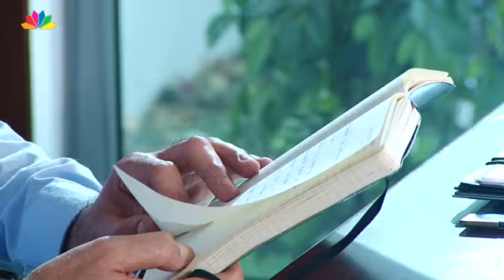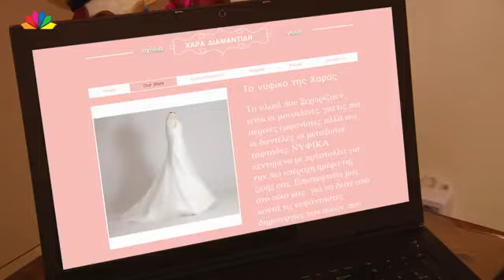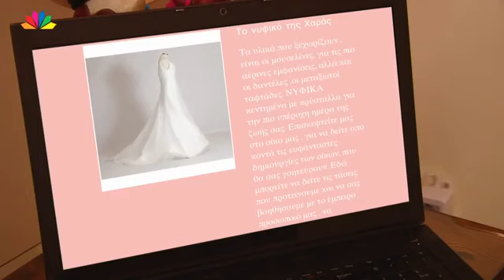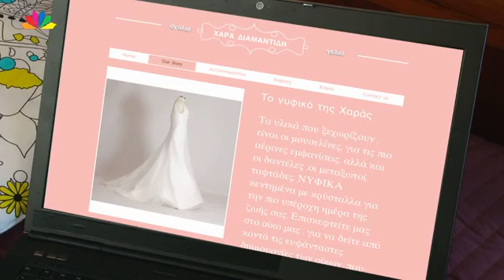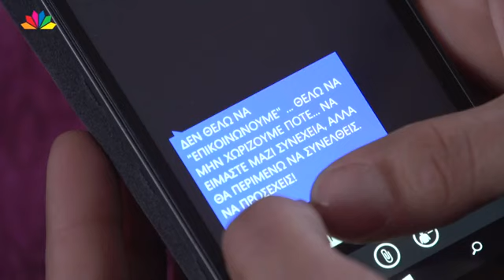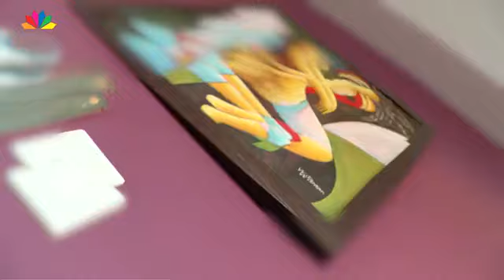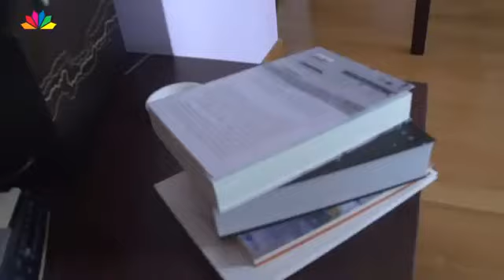9 ΜΗΝΕΣ ΕΠ 82